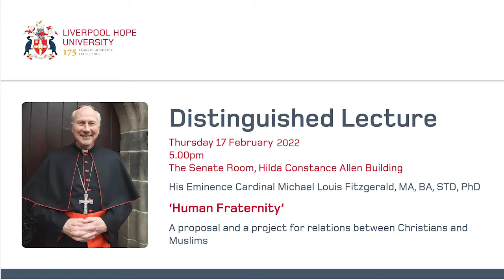Cardinal Fitzgerald Distinguished Lecture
Distinguished Lecture given by His Eminence Cardinal Michael Louis Fitzgerald, MA, BA, STD, PhD on the subject of "Human Fraternity".